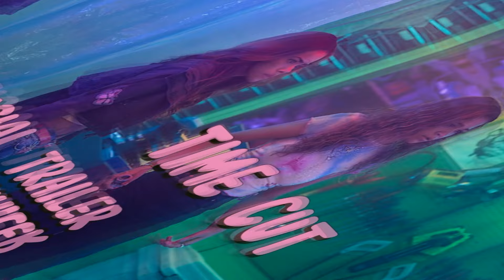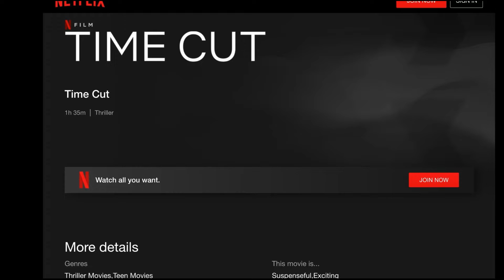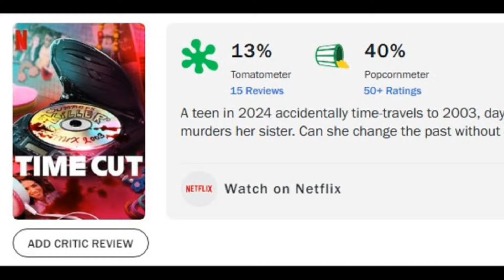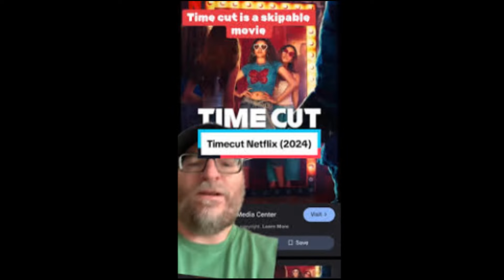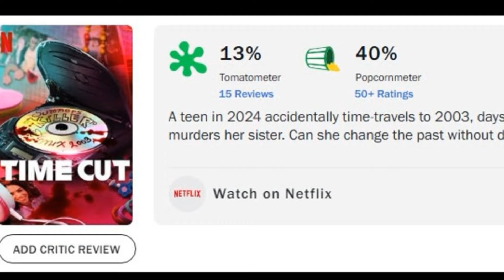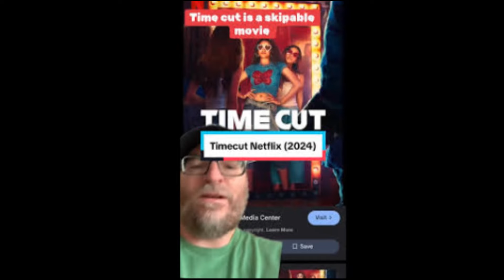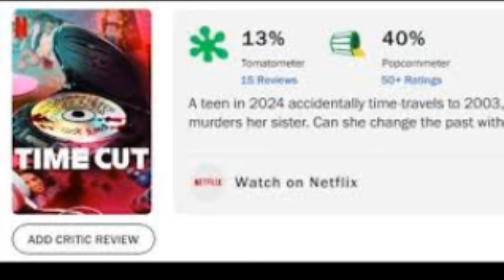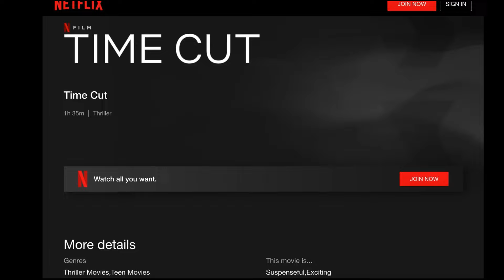Time Cut 2024 Movie Fact | Madison Bailey, Antonia Gentry, Griffin Gluck, Tony Mirz | Review & Fact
Time Cut is a 2024 American science fiction slasher film directed by Hannah MacPherson, who co-wrote the screenplay with Michael Kennedy. It stars Madison Bailey, Antonia Gentry and Griffin Gluck.

The plot follows Lucy, a girl who accidentally travels back in time to 2003 and attempts to save her older sister from a masked killer.